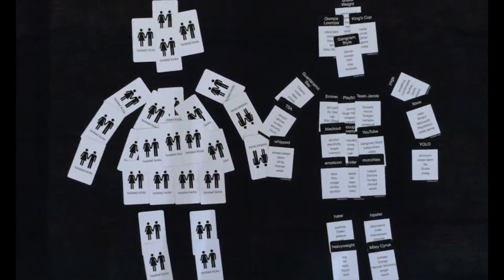Twisted Kicks - Kickstarter Teaser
The party game for Generation Y. If you like playing Cards Against Humanity and Taboo? You'll love Twisted Kicks too!
Sign up for our mailing list to stay updated with the latest info